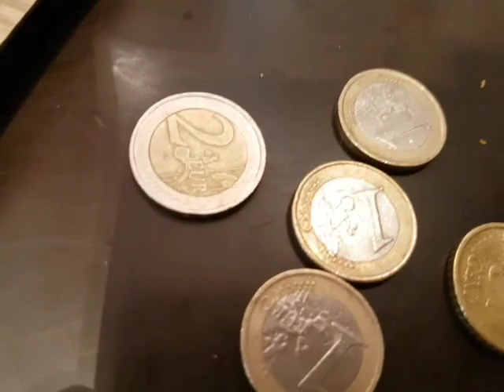🇨🇵Am pregatit euroii pentru suveniruri 🇨🇵🇨🇵🇨🇵🇨🇵filmare reala 🇨🇵🇨🇵